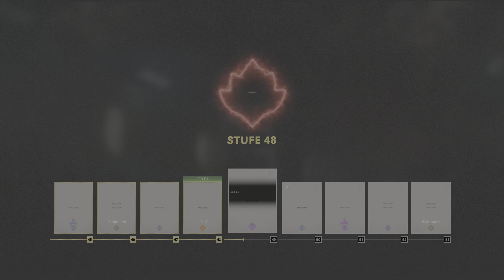Call of Duty: Black Ops Cold War_2021- România